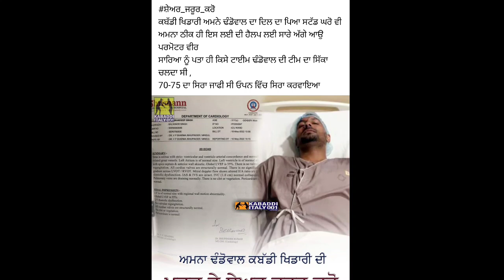😭ਇਸ Kabaddi Player ਦੀ ਸਾਰੇ ਵੀਰ Help ਜ਼ਰੂਰ ਕਰੋ 🙏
Ess video vich Kabaddi Player di help bare dsiya giya

1. Kabaddi player injured
2. Kabaddi live
3. live kabaddi
4. Kabaddi
5. Punjab Kabaddi